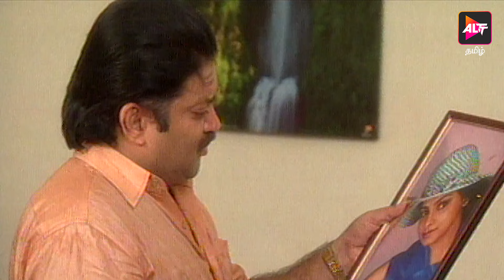Kelunga Mamiyare Neengalum Marumagalthan | Episode 89 | Tamil Tv Serial | Full Episode.